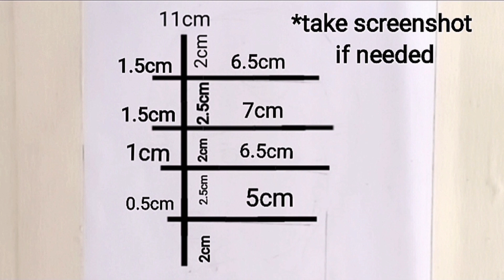How To Draw Ariana Grande💕 | Step by Step Tutorial